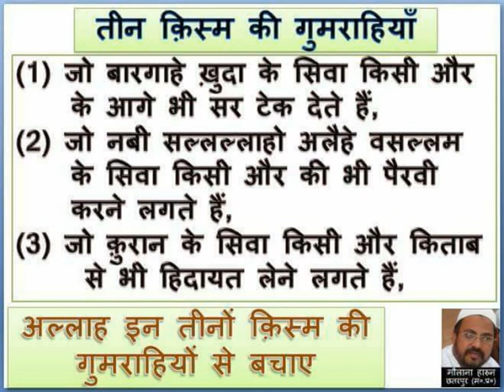Gusal/Waju ke Faraiz & khana khane ke Aadab -(Irfan Chaudary Hanfi vs AFFU KHAN)